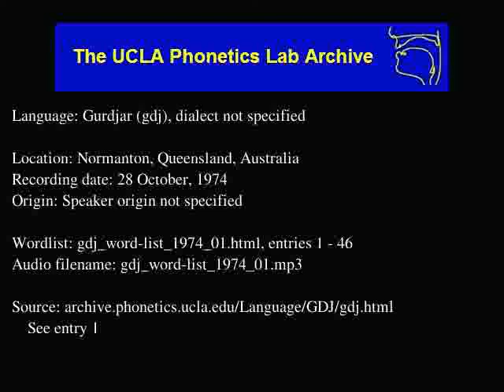Gurdjar audio: gdj_word-list_1974_01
Gurdjar (gdj) audio: gdj_word-list_1974_01
Language family: Australian; Pama-Nyungan; Paman; Norman Pama;
Normanton, Queensland, Australia
Date: 10/28/1974

Description: Language Gurdjar.  gdj_word-list_1974_01.html, enties: 1 - 46

Contributor: Rolly Gilbert
UCLA Phonetics Archive